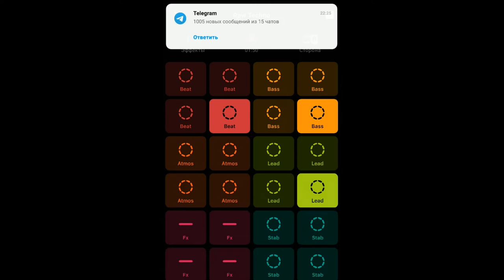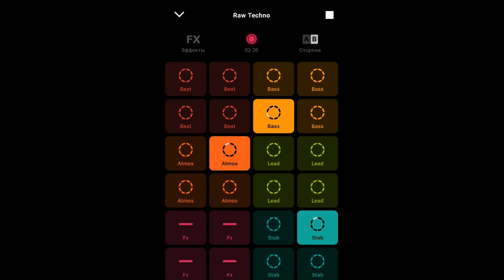Ravel Barada - Raw Techno (Rmix, Groovepad)